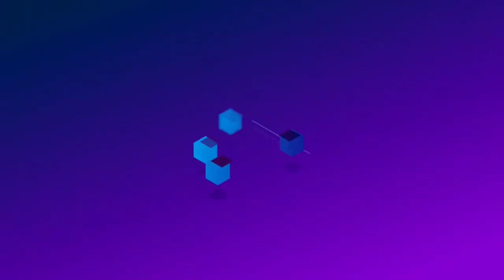GERALDO RUFINO - TICARACATICAS -EMPREENDER PARA APREENDER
A RICA HISTÓRIA DE GERALDO RUFINO. DO LIXÃO AO MILHÃO,. MESMO COM DIFILCULDADES, SUPEROU, EMPREENDEO E VENCEU.